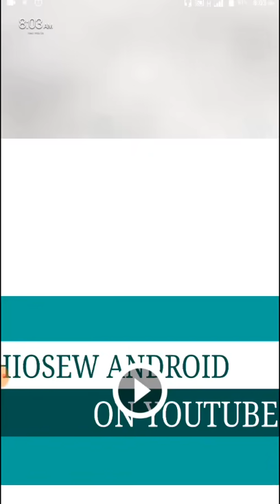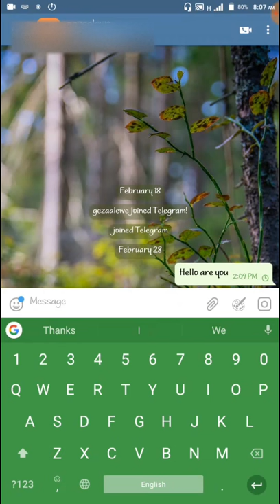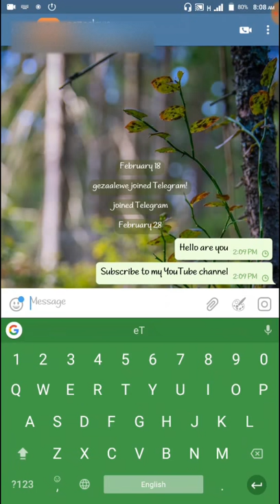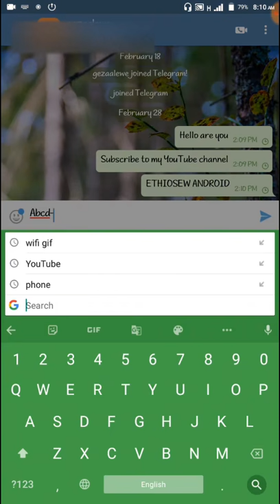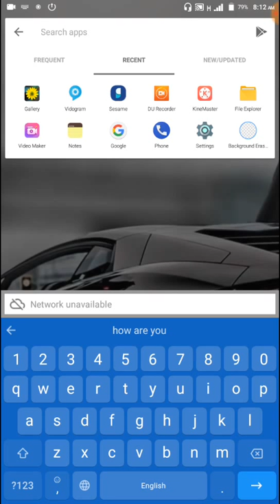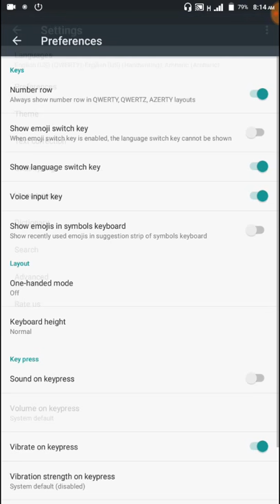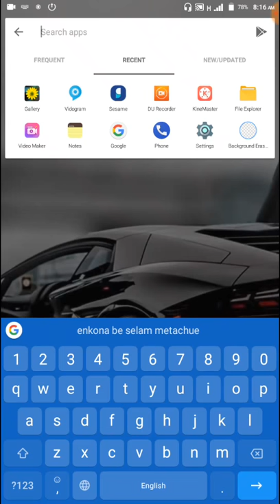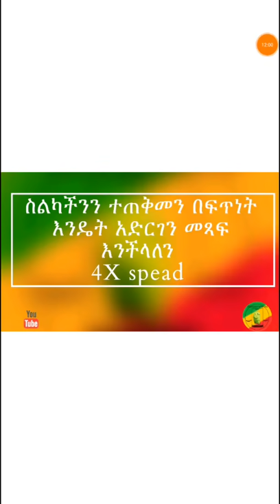ስልኮቻችንን በመጠቀም እንዴት አድርገን በፍጥነት መፃፍ እንችላለን/how to type faster using g board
ethiosew android
 ስልኮቻችንን በመጠቀም እንዴት አድርገን በፍጥነት መፃፍ እንችላለን